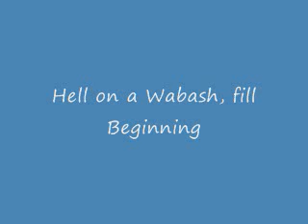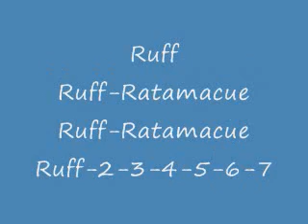Hell on a Wabash fill 1st Part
Civil War song tutorials: Hell on a Wabash fill, first part. Learn the fill to a popular Civil War tune. May take several watches to get a solid grasp.